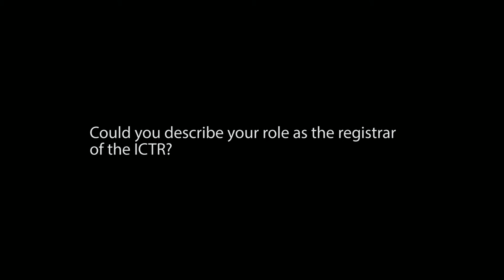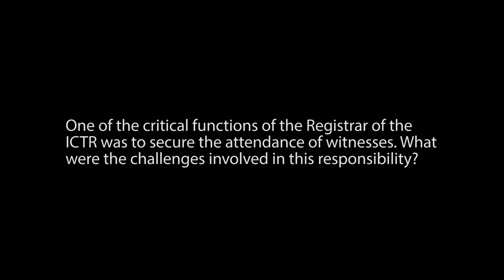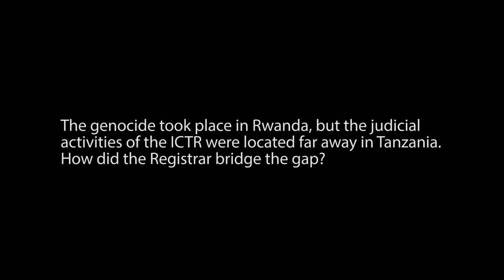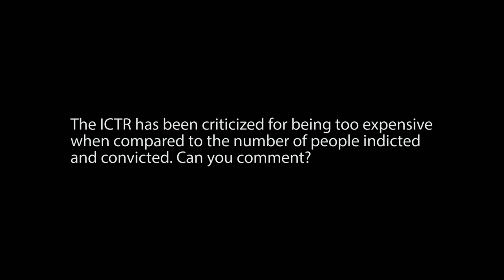Bongani Majola - Registrar, ICTR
Voices of the Tribunal